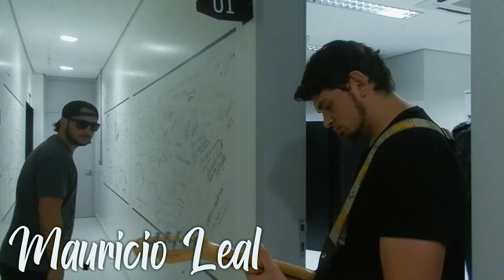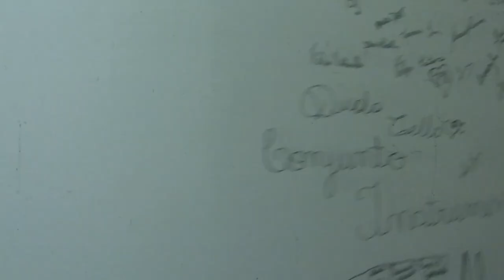Mauricio Leal - Resiliência (Clipe oficial)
Mauricio Leal - Resiliência
Produzido por Willian Weber e Henrique Fioravanti.
Gravado no estúdio From Hellcords, em Porto Alegre, Brasil.

Está canção fará parte do novo álbum A VIDA É UM JOGO.

O clipe foi dirigido e editado por Dudu Sandler, dos estúdios @polvocriatividade.